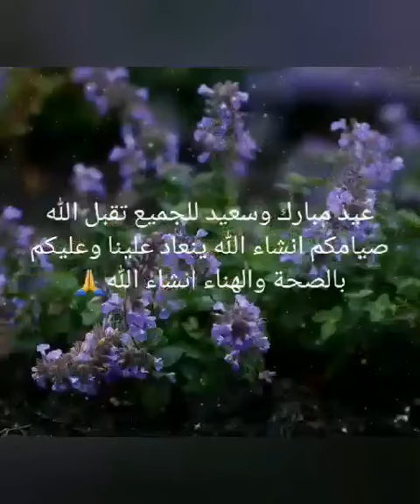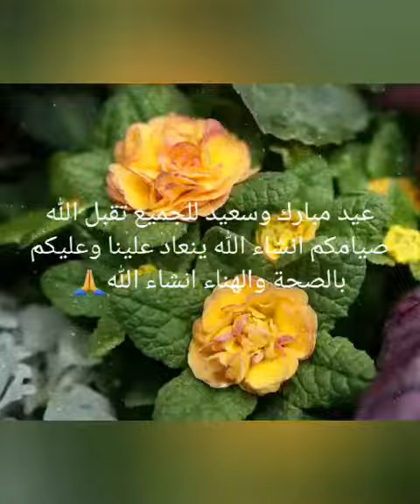عيد مبارك 2020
Saha idakoum